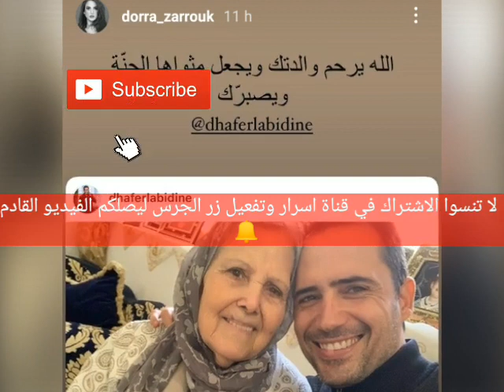ظافر العابدين ينهار من شدة البكاء بسبب وفاة والدته ودرة زروق توجه رسالة مؤثرة وقوية 🔥